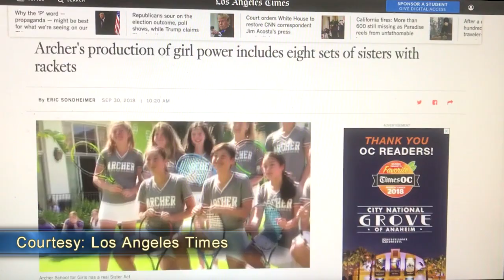Archer School For Girls - Fall Sports Roundup, 2018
Archer School For Girls
Fall Sports Roundup 2018
*Volleyball
*Tennis
*Equestrian
*Cross-Country
*Swimming

SCRIPT:
WHEN IT COMES TO RECAPPING THE FALL 2018 ARCHER SPORTS CAMPAIGN, LETS START WITH VOLLEYBALL.
VOLLEYBALL
  AS DEFENDING SOUTHERN SECTION DIVISION 7 CHAMPIONS, THEY WERE NO LONGER THE SCRAPPY UPSTARTS, BUT INSTEAD THEY HAD WHAT OTHERS WANTED. MIX IN THE GRADUATION OF 7 PLAYERS, AND MOVING UP TO DIVISION 6,   THIS YOUNG ROSTER HAD TO LEARN TO PLAY TOGETHER.
   THEY DID THAT IN A HURRY. ARCHER HUNG UP A 23-AND-7 OVERALL MARK WITH A RUN TO THE FINALS HIGHLIGHTED BY A  QUARTERFINAL ROAD WIN IN RIVERSIDE COUNTY WHERE ARCHER FOUGHT OFF FOUR MATCH POINTS BEFORE GUTTING OUT THE IMPROBABLE VICTORY. THE BETTER NEWS, WITH NO SENIORS, THE WHOLE ROSTER IS BACK NEXT YEAR AFTER A TWO YEAR STRETCH WITH TWO TRIPS TO THE FINALS AND ONE TITLE.
   SIMILAR GOOD NEWS FROM ARCHER’S THREE OTHER VOLLEYBALL SQUADS.
  HIGH SCHOOL J-V GOES 8-AND-4 ON THE YEAR.
   MIDDLE SCHOOL-A POSTS A 9-AND-3 MARK. MIDDLE SCHOOL-B IS 7-AND-4.
TENNIS
   AND WHILE WE’RE ON THE TOPIC OF BLAZING NEW TERRITORY, ARCHER TENNIS SPENT THE FALL GOING FURTHER THAN ANY PREVIOUS TEAM AT THE SCHOOL.
   AS A TEAM, ARCHER WAS PERFECT IN THE LIBERTY LEAGUE, AND REACHED THE SOUTHERN SECTION QUARTERFINALS, BOWING OUT TO TOP SEED TEMESCAL CANYON IN A TIGHT MATCH.
  INDIVIDUALLY, ARCHER QUALIFIED FIVE ATHLETES FOR THE SOUTHERN SECTION MEET, INCLUDING
  THE NUMBER 2 DOUBLES TEAM OF CHLOE RICHARDS AND ZOE WOLF, WHICH POSTED 20 WINS IN 24 SETS ON THE SEASON.
THE NUMBER 1 DOUBLES TANDEM OF HANNAH KATZENSTEIN AND NAYA BEN-MEIR. THIS DUO WON 23 OF THE 24 COMPETITIVE SETS THEY PLAYED THIS SEASON.
 JOINING THOSE FOUR IS LEXIE BEN-MEIR. NOT ONLY IS SHE NAYA’S OLDER SISTER, BUT IN HER DAY JOB, SHE FEATURES AS ARCHER’S NUMBER ONE SINGLES PERFORMER, POSTING 45 WINS IN 60 SETS ON THE SEASON.
 AND SPEAKING OF SISTERS, PERHAPS THE MOST NOTABLE THING ABOUT ARCHER TENNIS 2018 IS HOW IT ATTRACTED THE L-A TIMES TO ARCHER FOR THE FIRST TIME IN SCHOOL HISTORY. LEGENDARY PREP SPORTSWRITER ERIC SONDHEIMER PROFILED THE REMARKABLE COINCIDENCE OF EIGHT SETS OF SIBLINGS PERFORMING FOR ARCHER TENNIS, IF YOU COMBINE THE MIDDLE SCHOOL AND HIGH SCHOOL ROSTERS.
EQUESTRIAN
   ARCHER EQUESTRIAN GOT THEIR SEASON GOING WITH SOLID PERFORMANCE IN AN OCTOBER EVENT AGAINST THE BEST IN SOUTHERN CALIFORNIA AT THE HANSEN DAM COMPLEX.
   FOR ARCHER, THE DAY’S OUTSTANDING RIDE CAME FROM JUNIOR MASIE SHAPIRO, ABOARD CANDY.
  MASIE AND CANDY PLACE AN IMPRESSIVE SECOND IN THE VARSITY MEDAL CATEGORY.
 FOR ARCHER, THE COMPETITION AGAINST THE REGION’S BEST EQUESTRIAN TALENTS CONTINUES THROUGHOUT THE SCHOOL YEAR AT THIS SAME HANSEN DAM FACILITY.
SWIMMING
WHEN WE LAST CHECKED IN ON ARCHER SWIMMING, THE HIGH SCHOOL VARSITY WAS TOSSING THEIR COACHES IN THE DRINK AFTER THEIR FOURTH STRAIGHT LIBERTY LEAGUE TITLE IN THE SPRING OF 2018. THEY’LL CHASE NUMBER 5 IN THE SPRING OF 2019.  MEANTIME, THE CHANCES TO EXTEND THAT STREAK FURTHER LOOKS PROMISING, AS ARCHER’S MIDDLE SCHOOL SWIM TEAM JUST FINISHED AN UNBEATEN 5-AND-0 SEASON AND TAKES HOME THE FIRST PLACE FINISH IN THE PACIFIC BASIN LEAGUE.
CROSS COUNTRY
    AND ARCHER CROSS COUNTRY IS DONE WITH ANOTHER SOLID SEASON AFTER THE LIBERTY LEAGUE FINALS AT RANCHO PARK IN WEST
L-A.  THEY FINISHED THIRD AS A TEAM AS THEY QUALIFIED FOR SOUTHERN SECTION PRELIMS.
  ARCHER MIDDLE SCHOOL CROSS COUNTRY PLACES FOURTH IN THE PACIFIC BASIN LEAGUE, AND FIRST IN THE 6TH GRADE FINAL.   IN ALL, IT ADDS UP TO A SPECTACULAR FALL SPORTS SEASON AT ARCHER. A CHAMPIONSHIP ROUND APPEARANCE. A PLAYOFF QUARTERFINALS. AND 3 LEAGUE TITLES.